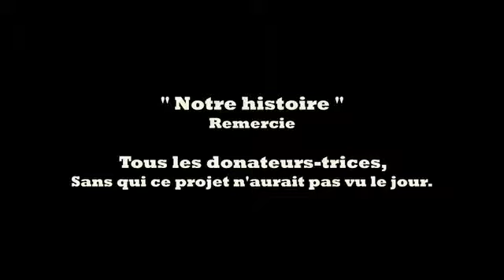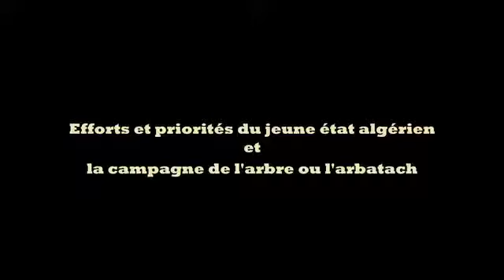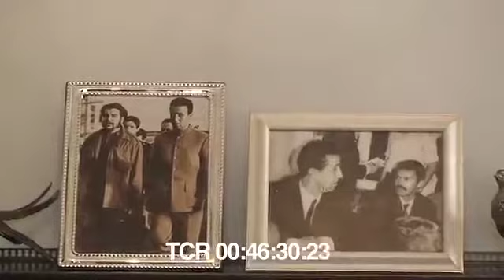Interview avec Ahmed BEN BELLA Partie I